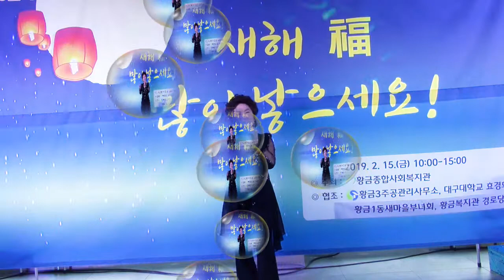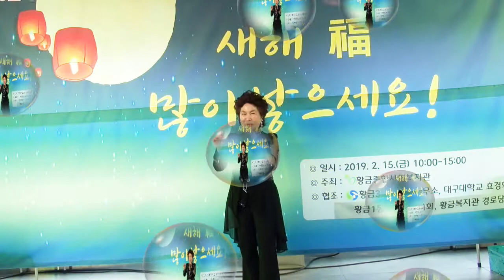가수 김옥로, 사랑 했어요, 무슨사랑, , 정월대보름정나눔 행사, 황금종합사회복지관